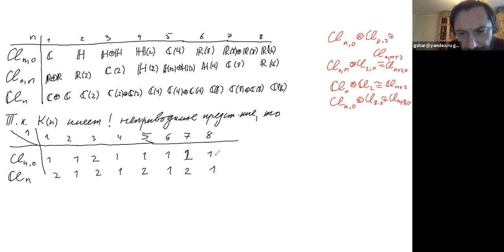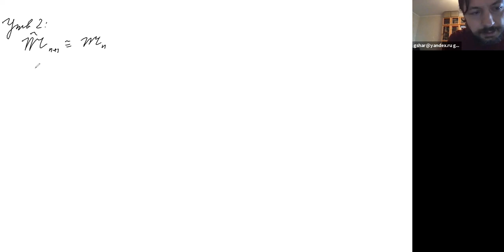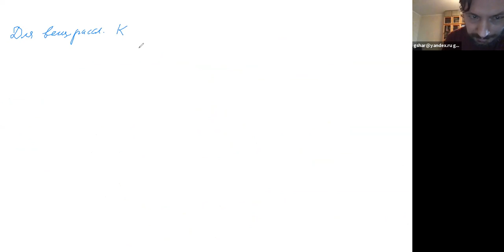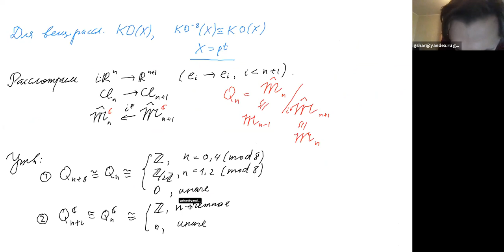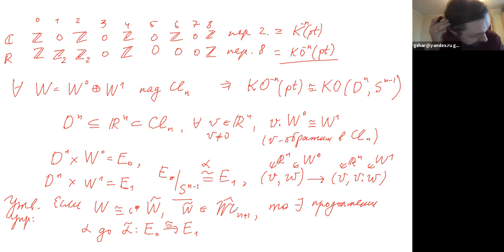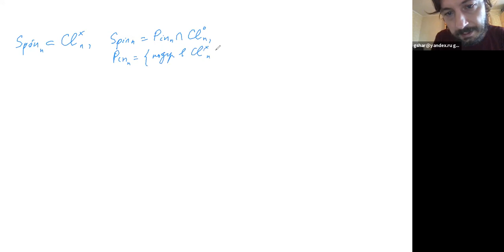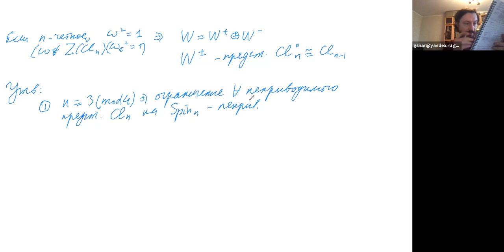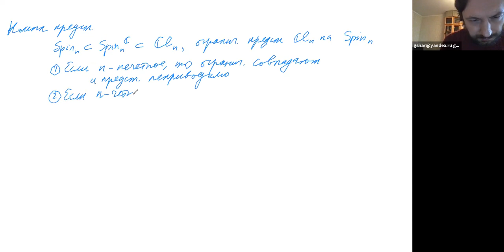Дифференциальная геометрия и теоремы об индексе. Лекция 4. Г.И.Шарыгин.